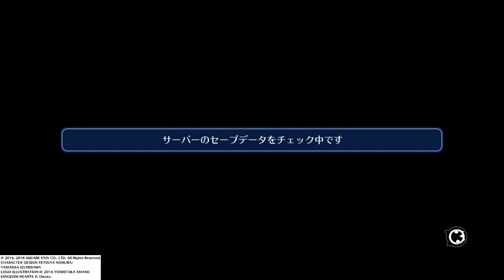【豪華声優陣 CV 斉藤壮馬、雨宮天、竹達彩奈、花澤香菜】ワールド オブ ファイナルファンタジー GamePlay 26 リディア登場！